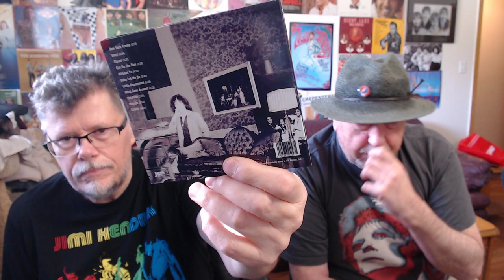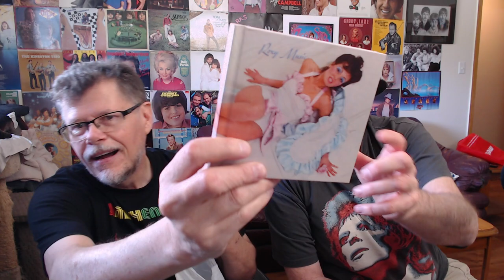CLASSIC ROCK CD EXCHANGE #19 WITH GLEN KELLAWAY FROM THE BASEMENT